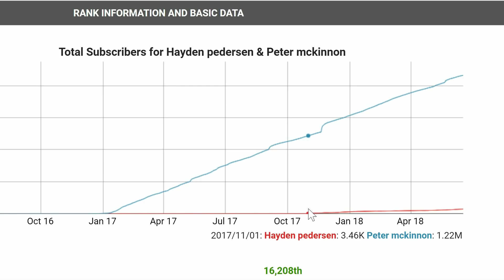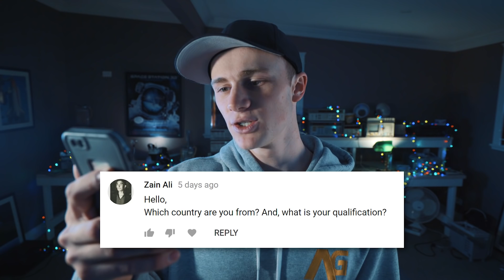STOP Comparing Yourself to Other People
What's going on guys! In today's vlog / motivational monday I discuss comparing yourself to other people and why to stop! This is such an important thing that I want everyone to really listen to and take in, because this can change your mindset instantly. Anyways if you have a question or anything leave it sown in the comments section and I'll either get back to you on the next question of the day or this week's Q&A session! Have a great day :)